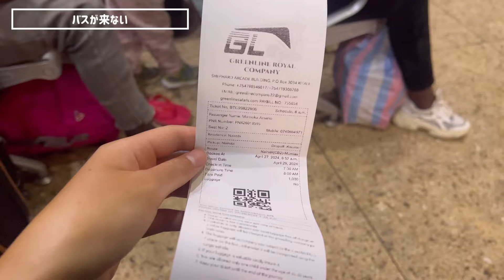【世界一周Day391】ビクトリア湖の街〝キスム〟へ行きます🚌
世界一周中in ケニア🇰🇪
391日目はついにりゅうちゃん家を離れてビクトリア湖にあるキスムまでゆっくりバスで移動
車内はこの旅で１番古いバスだったけどタンザニアに近づいてきた感があって嬉しくなりました
今回はBooking.comで予約したけどAirbnbの宿だったみたいでアパート1室丸々
とりあえず近くのモールのスーパーで買い出しして家で食べて休んでいたら電気がなくなってしまいました

・greenline office temple road
・Tiamcy homes
・ユナイテッド・モール・キスム

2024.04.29